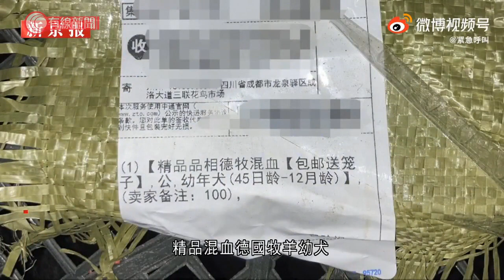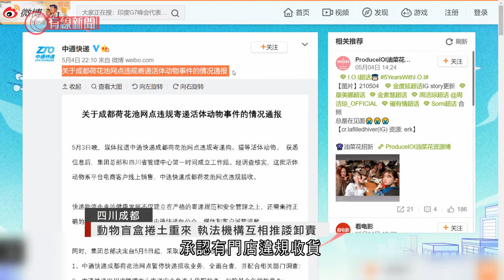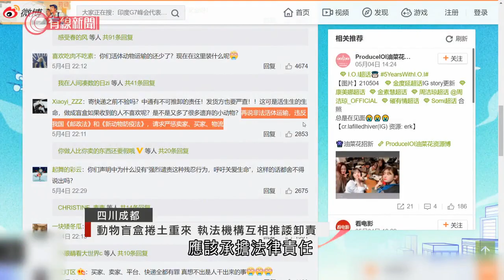四川成都動物盲盒捲土重來 執法機構互相推諉卸責 - 20210505 - 有線中國組 - 有線新聞 CABLE News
【有線新聞】我們曾經報道有內地不良商家在網上兜售動物盲盒，事件曝光後該類產品紛紛從網店平台下架。但日前在四川又揭發有人懷疑速遞過百盒動物盲盒，多隻小動物在運送途中死亡。貨車裡傳來動物淒慘的叫聲，速遞單上顯示裡面是精品混血德國牧羊幼犬，而賣家備註的100，懷疑就是售價100元的盲盒。警方與動物保護部門在暗中調查超過半個月後，周一晚到現場突擊搜捕，將這些小貓小狗扣查和檢疫。動物救助中心負責人陳玉蓮表示：「這個車子拖了一車過來，總數是156隻，這個廂式貨車全封閉的，把兩道後門一關，所有的貓狗肯定全部憋死在裡面。」翻查這些包裹的單據可以發現，這些速遞大部分來自成都三聯花鳥市場，目的地遍布全國。每個速遞都用袋包著，讓裡面的小貓小狗呼吸更加困難，被發現時很多已經奄奄一息，有4隻更已經死亡。但速遞人員卻好似沒有什麼感覺。速遞公司司機說：「我是靠這個為生，我是做這個生意，有人找我發貨我就發。」目前這批小動物被集中安置於當地一個寵物城，在義工照料下，小貓小狗的精神已好很多。若檢疫結果合格，將會轉至寵物之家安置。負責運輸的中通快遞周二對事件作出回應，承認有門店違規收貨，會暫時關閉涉事門店，並將四川省負責人停職、扣除全年績效獎金，公司內部亦展開培訓。但網民對回應表示不滿，認為有關行為已經觸犯法律，應該承擔法律責任。不過當網民都認為有人涉嫌違法時，相關執法部門卻在互相卸責。速遞門店所在的警局表示，他們無權處理事件。有民警說：「這個事情不是我們公安分局在處理，我們沒有這個執法權，這個也不歸我們管，這個是農村水利局在處理。我們是按照相關的法律規定移交到那的。」但成都市農村水利局則表示，現在還沒有處理結果。成都市農業農村局職員表示：「昨天晚上就在現場，他們在協調，就是說現在暫時還沒有處理結果。如果是涉及經濟糾紛這方面的事情，我們肯定不管，我們只能對狗的運輸、防疫（進行執法），不能越權來執法。」央視就發表評論，表示一些人將快樂建築在動物的痛苦上，是對人性的背離。呼籲民眾遵從人性、尊重法律。

相關影片:
1. 變種病毒襲社區　專家批太遲禁飛　倡收緊航班熔斷機制、追蹤4月檢疫酒店住客 - 20210503 - 港聞 - 有線新聞 CABLE News
2. 巨犬雪撬因護食一掌打暈貴婦 Eric Ko出手瞬間糾正惡意嗚叫問題 一條零食令狗狗學識尊重主人【煉狗術師S1 EP8-1】
3. 上水大屋惡狼狗曾咬狗主數次 殊都唔聽 仲突然咬Eric Ko挑釁！Eric：「我要進攻啦。」【煉狗術師S2 EP6-1】